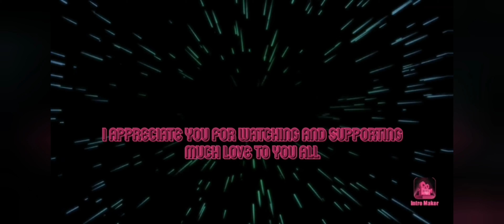People Pleasing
Become a daydreamer🌙